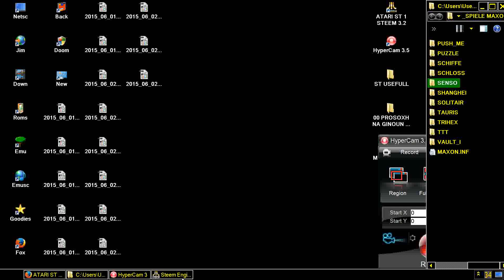ATARI ST Konzentration SENSO SIMON Arnfried Griesert GFA Basic MAXON PUBLIC DOMAIN CD 86 MONO CHROME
ATARI ST SENSO Konzentration Arnfried Griesert GFA Basic MAXON PUBLIC DOMAIN CD 1986 MONO CHROME BW HIGH RESOLUTION 640x400x2 BELOW THIS PARAGRAPH,YOU FIND MY FRIENDS YOUTUBE CHANNELS THAT HAVE VERY INTERESTING,RETRO VIDEOS,LONGPLAYS,EMULATION,MOVIES,MARTIAL ARTS ELEMENTS AND OTHER GOODIES.PLEASE VISIT THEIR CHANNELS :

1) "GAME DEVELOPER" (GAME INTRO)
2) "GAME PUBLISHER" (GAME INTRO)
3) "MENU" DEVELOPER" (FOR ATARI ST GAMES - WHEN THE MENU STARTS)
4) TEAM WHO "CRACKS" GAME (INSIDE DECOMPACTER FROM ATARI ST OR IN THE AMIGA CRACKTRO)
5) VERSION OF UTILITY "CRACK TEAM" USES (AFTER GAME SELECTION IN MENU IN ATARI ST)
6) PROGRAMMER(S) WHO PROGRAMMED GAME (GAME START SCREEN, AND SOMETIMES EVEN IN "HIGH SCORE TABLE".

1) THE GAME EXISTS IN ONLY ONE VIDEO UPLOAD BUT THE UPLOADER "TALKS CONTINOUSLY",THEN THIS IS USELESS FOR ME AND I UPLOAD THE SAME GAME WITHOUT SPEECH
2) IF ANOTHER GAME UPLOAD (ONE ONLY VIDEO) IS FROM EXTERNAL "BAD" CAMERA WITH BAD SOUND,THEN I UPLOAD IT,AGAIN BECAUSE THE OTHER VIDEO IS USELESS...ETC ETC.WELL,FOR ME THESE GAMES ARE NOT "EXISTS" ON YOUTUBE
3) ALSO IF THE GAME HAS "FAKE" MUSIC SUCH AS FOR HYPOTHETICAL EXAMPLE OF "PACMAN" WHICH IN THE VIDEO YOU HERE INSTEAD GAME AND SAPLES "SAMANTHA FOX",THEN THE GAME IS USELESS,AGAIN,FOR ME.

INTERESTING